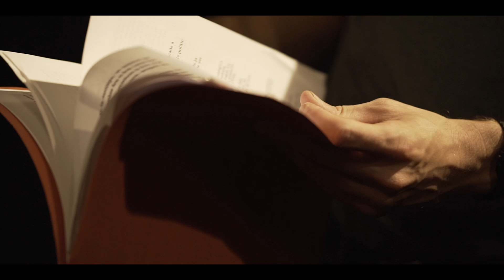72DIES: El Procés Independentista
En aquest primer programa farem un anàlisi del Procés independentista i dibuixarem les passes que ha de seguir un programa comunista envers la qüestió nacional.
Amb la participació de: Isa (@jerborejuo), Adrià (@EtVolemACasa), Josep Manel (@salut_camarada), Josep Maria (@jmantentas), Mireia (@_Nikita_ROde) i Lluc (@lluc_sc).